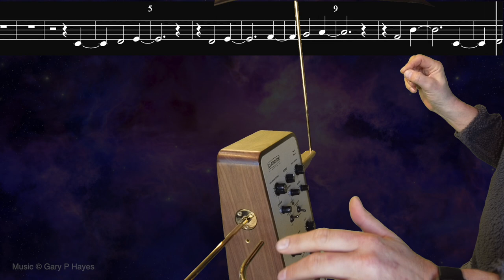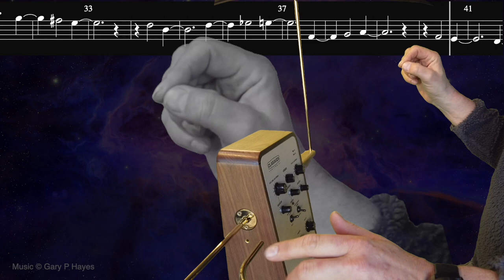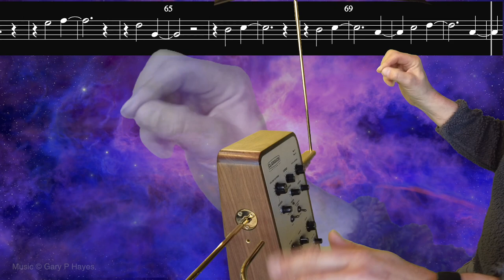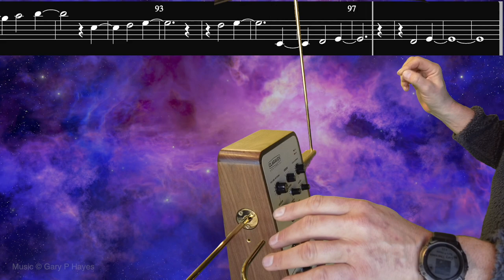Theremin Score PARADISE FOUND by Gary P Hayes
"See the wretch that long has tost
On the thorny bed of pain,
At length repair his vigour lost,
And breathe and walk again:
The meanest floweret of the vale,
The simplest note that swells the gale,
The common sun, the air, the skies,
To him are open paradise."
THOMAS GRAY